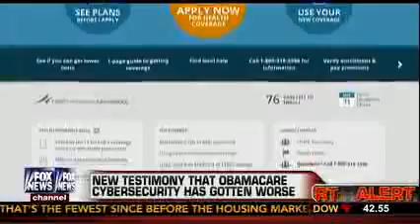Is Your Data Secure on Healthcare.gov?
Security experts testified that at least 20 vulnerabilities remain on healthcare.gov that hackers can use to steal your identity.